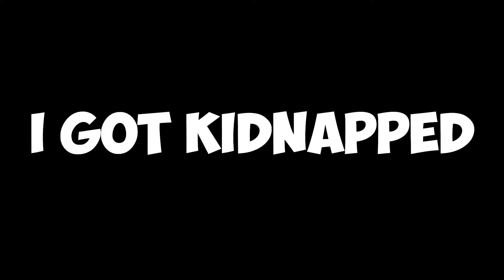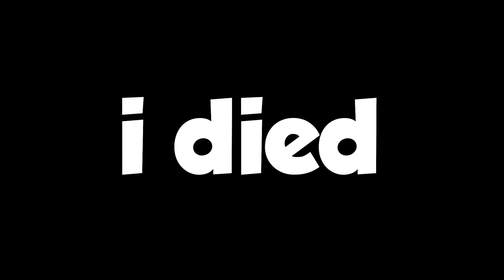Public Backroom lobbies are a NIGHTMARE in Rec Room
Why is rec Room so CURSED??

Watch to the end for a SPECIAL SCENE!

👇IMPORTANT LINKS👇
📗VIDEOS:

✅Outtro Song "O Boy" By Jeremy Black

My SetUp
//OBS//